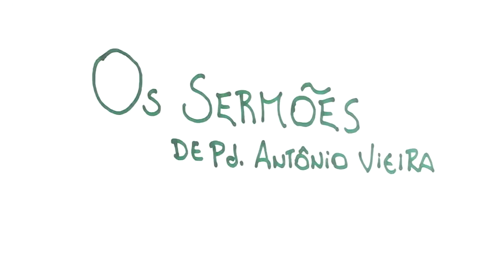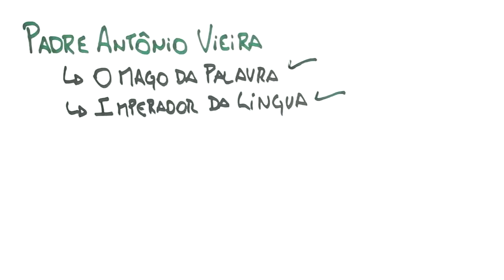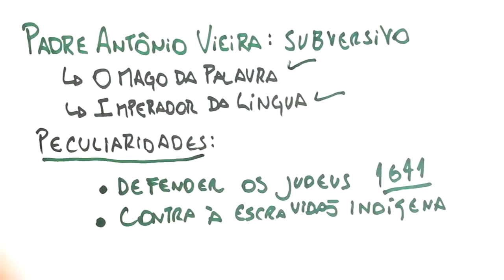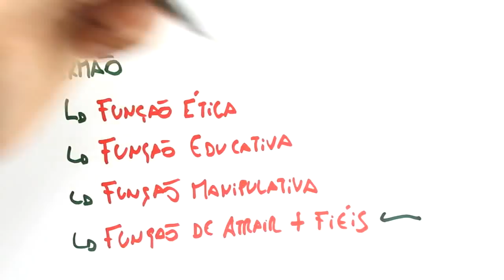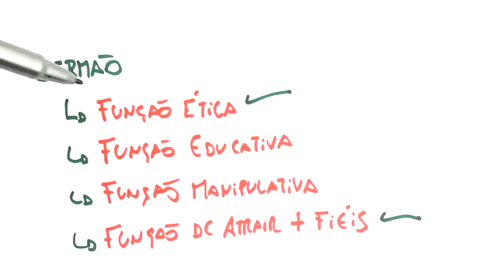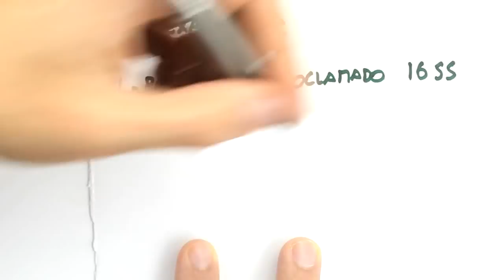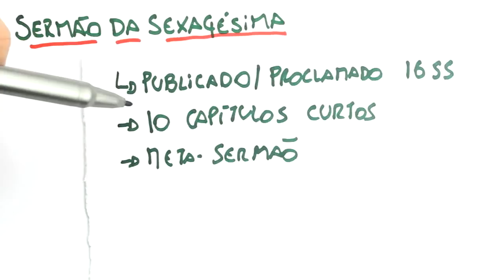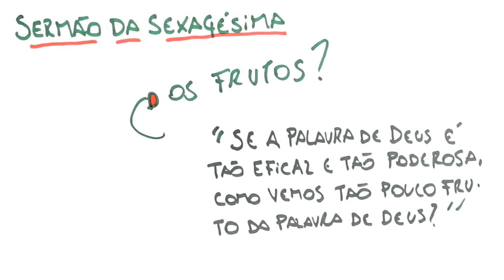Os Sermões de Padre Antônio Vieira - Leituras Obrigatórias UFRGS - Me Salva!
Prepare-se para o vestibular da UFRGS com as aulas de Geografia do RS, História do RS, Leituras Obrigatórias e vídeos de
pré-prova que preparamos para você ir com tudo para as provas!

Teste seus conhecimentos com o Banco de Provas do Me Salva!, clicando

Se liga no post que preparamos com a lista da Leituras Obrigatórias da UFRGS